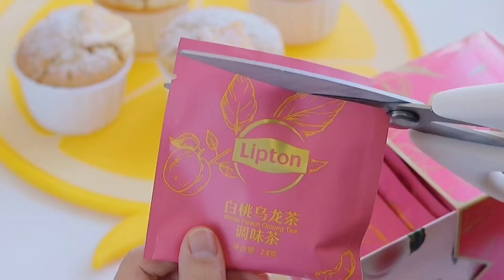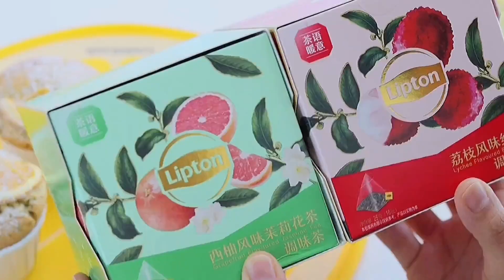Strawberry Yogurt Ice Cream&Cup Cake&Fruit Puck&Strawberry Tart| Compilation | Cake Story| ASMR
"We Guarantee That All Ingredients Used In The Film Come From Sources That Meet Legal Requirements And Have Nothing To Do With Animal Cruelty." Strawberry Yogurt Ice Cream&Cup Cake&Fruit Puck&Strawberry Tart| Compilation | Cake Story| ASMR